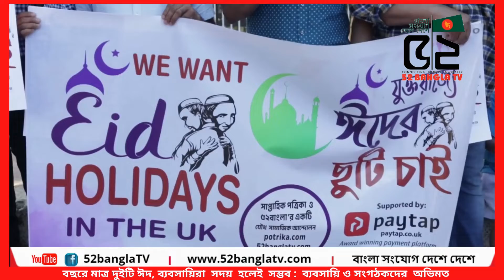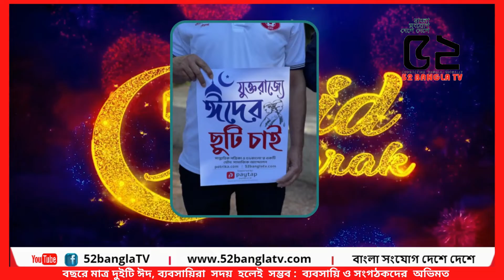বছরে মাত্র দুইটি ঈদ,ব্যবসায়িরা সদয় হলেই সম্ভব : ব্যবসায়ি ও সংগঠকদের অভিমত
52 BANGLA TV II বাংলা সংযোগ দেশে দেশে
52bangla TV is a media platform used globally, especially by the Bengali community around the world. It has a Motto ‘CONNECTING BANGLA GLOBALLY.’
52bangla TV is promoting Positive Bengali heritage, historical and cultural activities throughout the Bengali community globally. 52banglatv is committed to the Bengali global community and its going all positive by promoting public views and news, along with cultural activities.